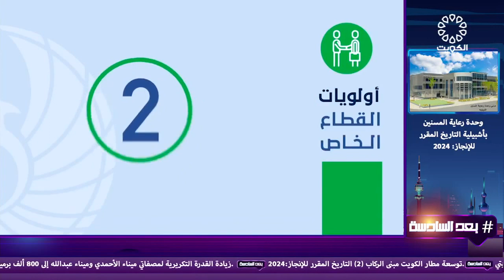بعد السادسة 14-6-2021